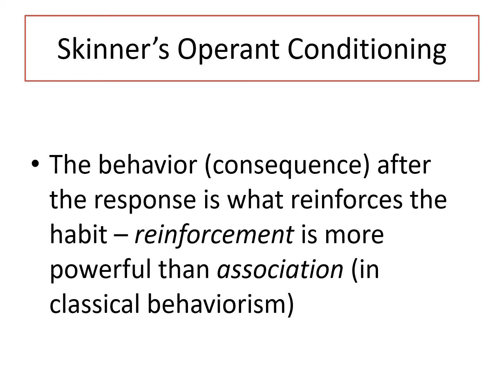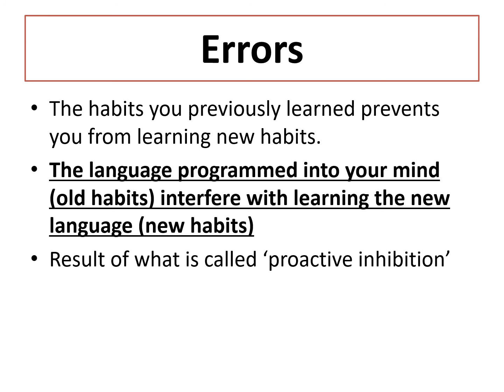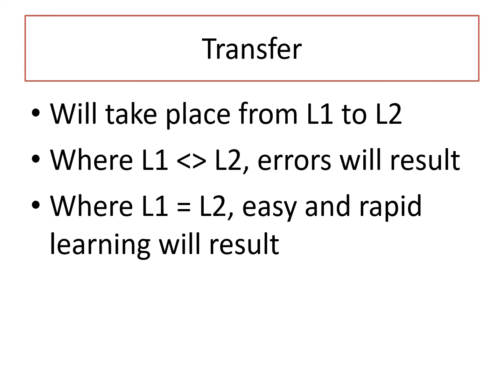Behaviorism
Behaviorism is a very influential theory of human behavior -- from eating to speaking.  Learn about its ideas in this self-learning video module.